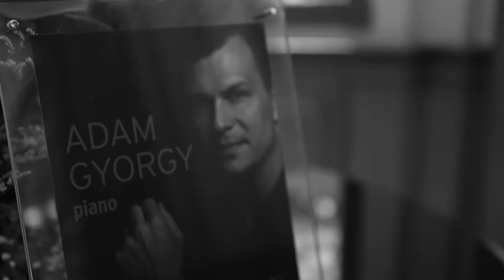Adam Gyorgy: Live streaming concert [Behind The Scenes] | Shoemaker Studios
A show is not only what happens in front of the screen, behind every great show there are people whom work day and night to make things flawless. This is what happened in Shoemaker Studio before Adam's concert.